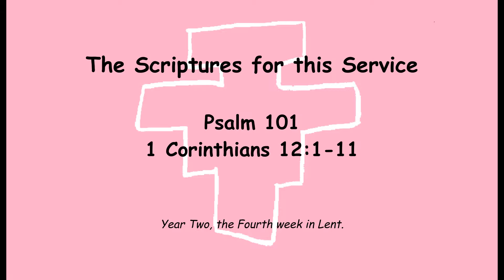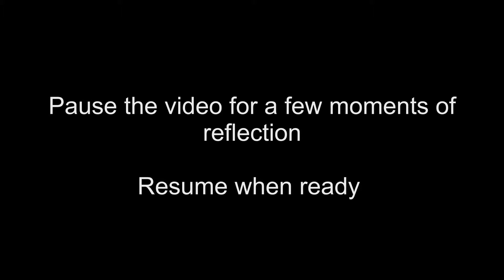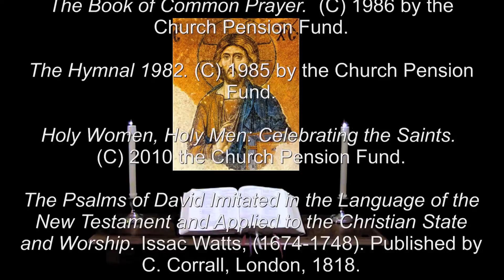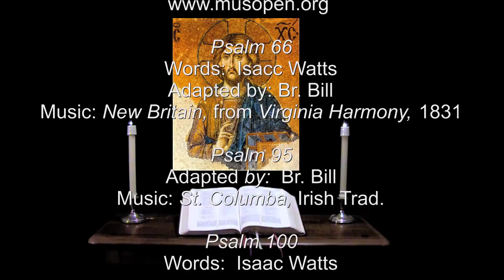2 Apr 2014 Wednesday Night Prayer